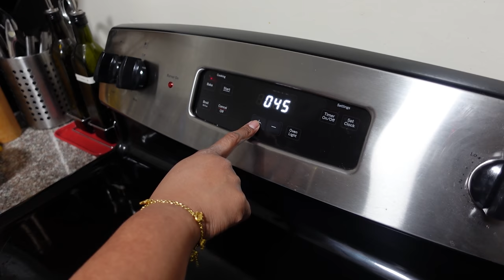Simple & Delicious Banana Bread Recipe | Home Cooking with Apple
•ENGLISH SUBTITLES/CLOSED CAPTIONS (CC) AVAILABLE. TURN ON (CC) BUTTON.

BANANA BREAD INGREDIENTS
.2-3 medium bananas very riped

WEEE! GROCERIES - $20 OFF ACROSS YOUR FIRST 2 ORDERS🔻

Please always be kind and stay safe. ❤️